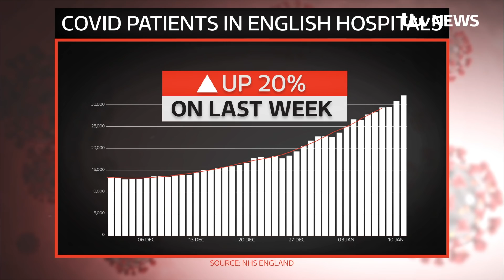UK at 'worst point of pandemic' with hospital admissions highest ever | ITV News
Stronger enforcement of coronavirus restrictions is needed in England, the health secretary has said, warning that Covid-19 hospital admissions are now higher than ever.

Matt Hancock said he is "delighted" that police in England have committed to step up enforcement of lockdown restrictions after reports of people flouting the rules by socialising in parks and using supermarkets without wearing face coverings.